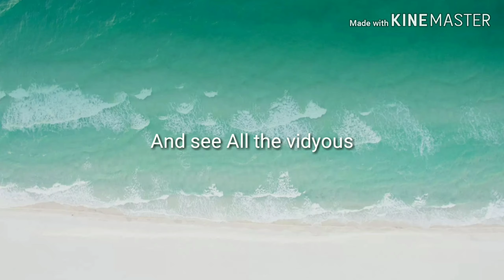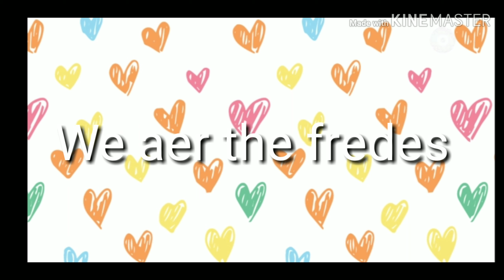Wer aer the Fred's